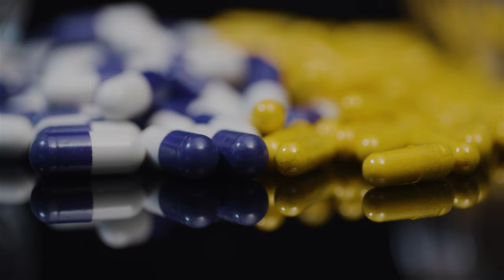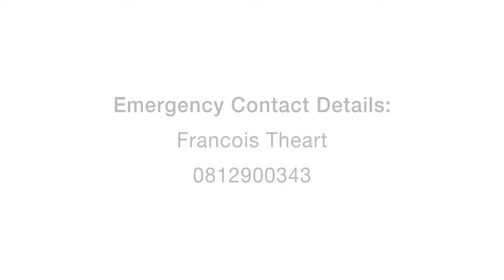Snakes And Their Importance In Nature